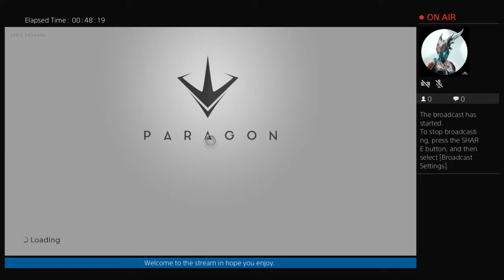Paragon Update: Revenant Is Here.Omg Beginner Build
Welcome to the the Channel. Still pretty new to the YouTube video seen but I enjoy doing it. Join me on this journey to hit at less 25k subscribers. going To try to upload ass much videos ASAP. Enjoy the content and Have a great day.